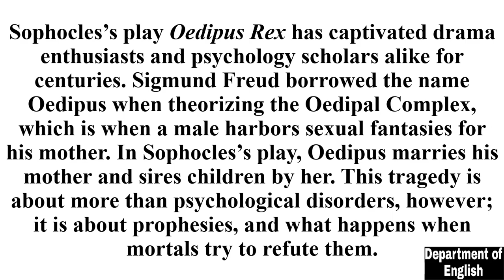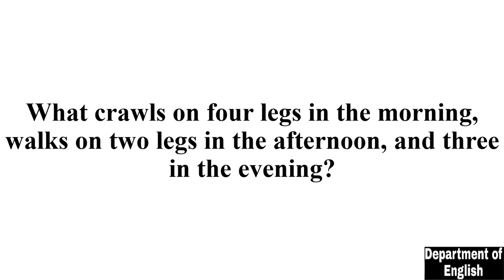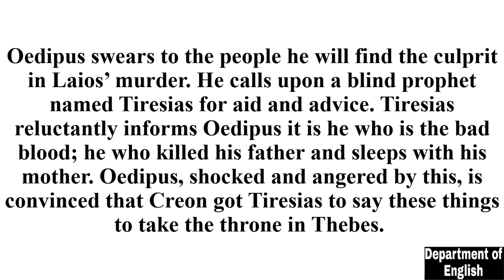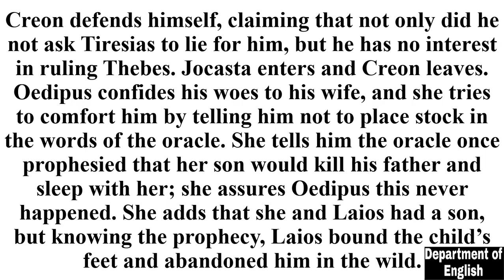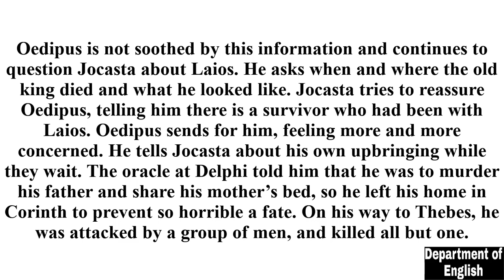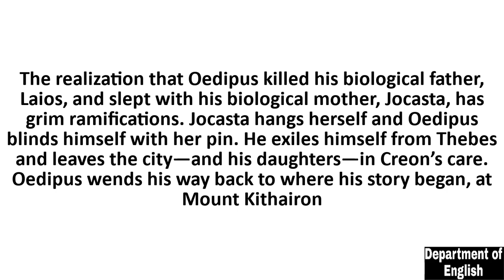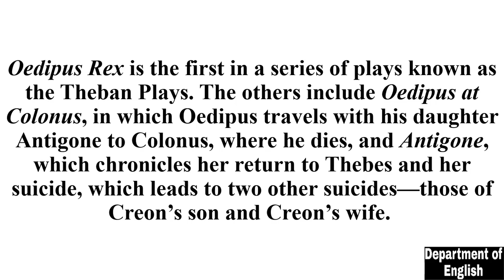Oedipus Rex Summary (Oedipus the King Story)।Oedipus Rex by Sophocles | Summary & Analysis